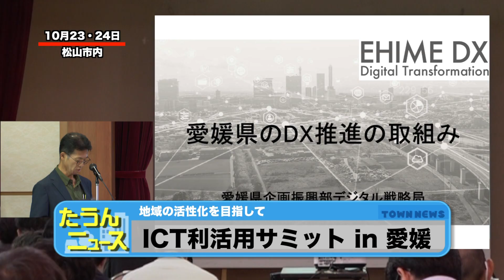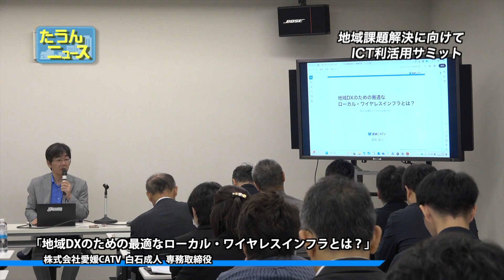たうんニュース2024年10月「ICT利活用サミット in 愛媛」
当社運営ガイドラインに基づきコメント欄は非表示としております。